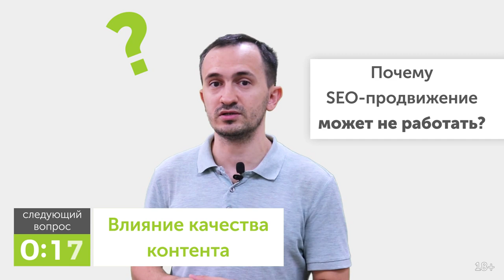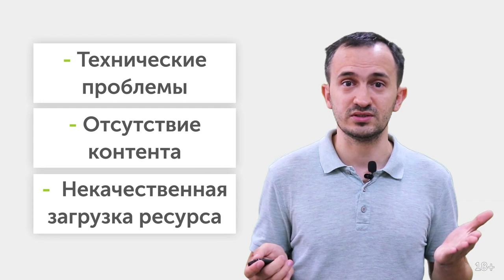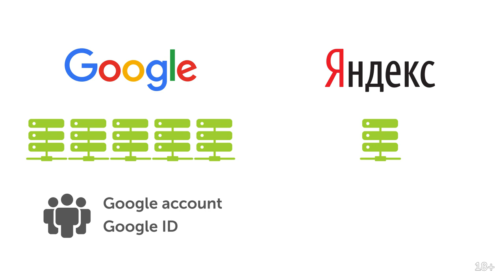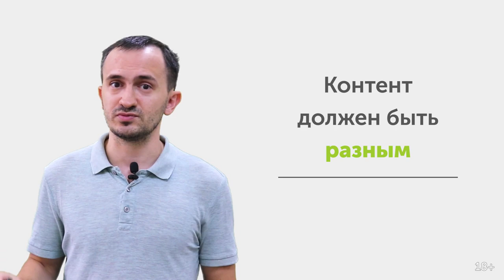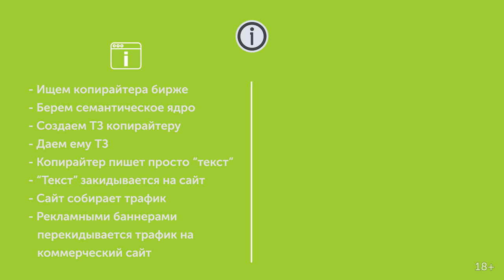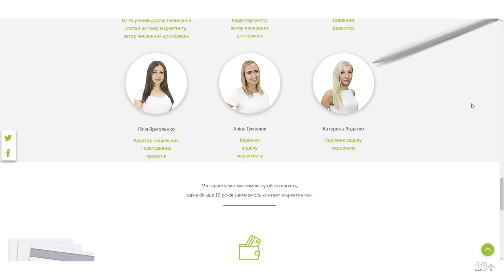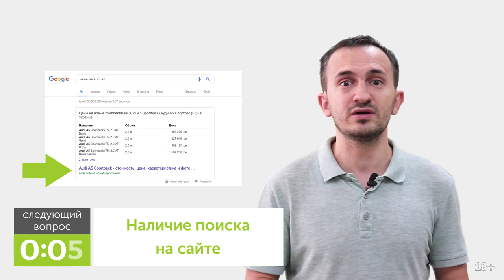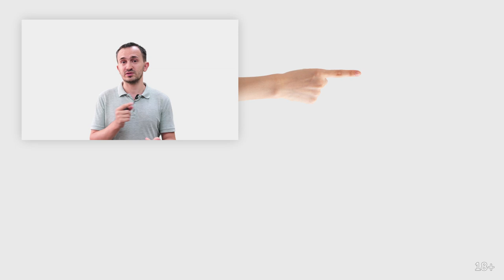Что работает в SEO? Рабочие бесплатные стратегии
Как продвигать сайт самому? Нужно знать основы раскрутки уже сейчас - SEO тренды в продвижении постоянно развиваются.

В этом видео Николай Шмичков расскажет про поисковое продвижение сайта - какие SEO стратегии работают, как успешно продвинуть сайт в Google и Яндекс, какие факторы ранжирования актуальны сейчас!
Продвигаем сайт с нами и бесплатно!
0:00 Вступление
1:02 Влияние качества контента
2:19 Влияние хостинга на SEO
2:59 Влияние мусорных ссылок на SEO
4:09 Незнание алгоритмов поисковых систем
5:27 Факторы, влияющие на показатель отказов
6:26 Факторы, которые влияют на время визита
7:47 Влияние адаптивного дизайна для мобильных версий
9:14 Влияние брендового трафика на SEO
10:31 Реальные сроки продвижения SEO
12:13 О накрутке поведенческого фактора
14:44 О покупках ссылок на биржах
16:38 О ссылках на коммерческие страницы
18:33 О продвижении без ссылок за счет страниц и о поддоменах
21:31 Тексты в рубриках страниц каталогов
22:49 Анкорные внешние ссылки
23:46 PBN и дроп-домены
26:40 Влияние микроразметки
27:43 EAT или YMYL
31:42 Стратегия "Гостевые посты"
33:58 Стратегия “Scholarship links”
36:02 Стратегия тонкого контента
39:42 Скорость загрузки (техническое SEO)
40:48 Javascript и PWA
42:24 Контент в SEO: основные требования
43:00 Насколько контент отвечает на запрос пользователя
43:37 Наличие поиска на сайте
44:57 Навигация на сайте
45:26 Чат-боты для больших трафиковых сайтов
47:46 Геонавигация в SEO
49:08 Не увлекайтесь экспериментами с юзабилити